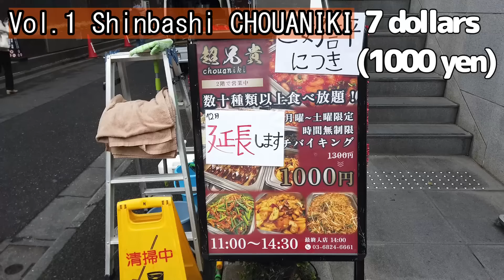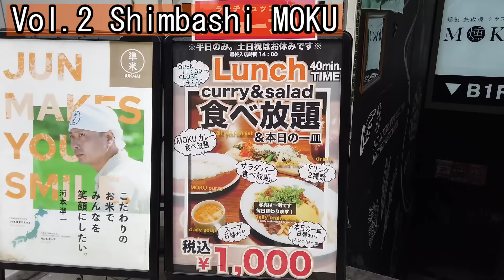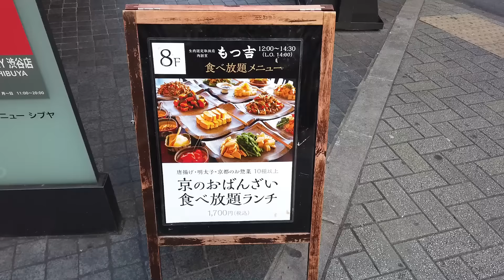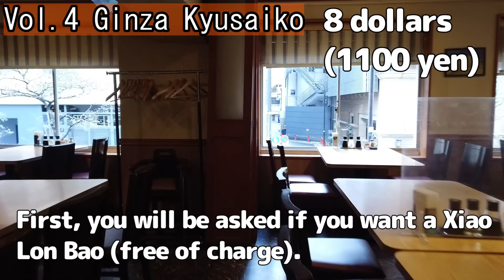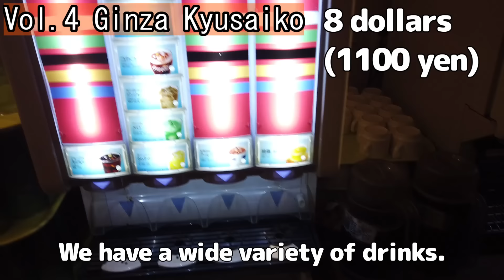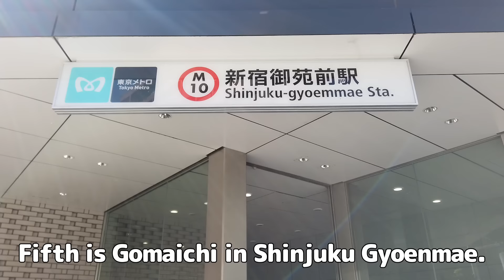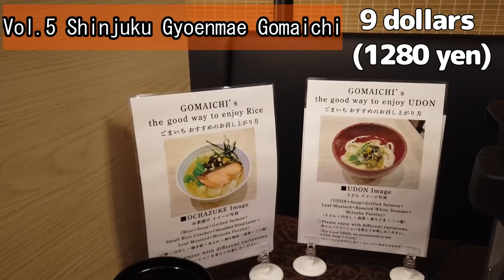5 all-you-can-eat lunches for $7 in Tokyo, with lines at Shinjuku, Ginza, Shibuya, and Shinbashi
: Learn a language by watching TV with subtitles.
Periodical “AYA'S HONEST ASSESSMENT OF THE LIST OF RESTAURANTS YOU SHOULD GO TO”:

Tokyo $7/¥1,000 All-You-Can-Eat Special - 5 Best Lunches
This is Aya from Food Adventures.
I introduce all-you-can-eat restaurants, hotel buffets, and other popular restaurants around Tokyo.
This time, I would like to introduce 5 all-you-can-eat restaurants in Tokyo for 1,000 yen.
You don't need a reservation to use these restaurants, so it is a good deal if you know about them.
There are also some of the most cost-effective restaurants where you can eat all you can eat for an unlimited amount of time.
You can also feel free to use them even if you are alone.

Vol.1 Shimbashi CHOUANIKI 1000yen/$6.89USD
Monday-Saturday 11:00-14:30 (last entry at 14:00), unlimited hours, no reservation required

Vol.2 Shimbashi MOKU 1000yen/$6.89USD
Monday-Friday weekdays only. 11:30-14:00 (40 min. service), no reservation required

Vol.3 Shibuya Motsukichi Weekdays 1400yen/$9.64USD, Weekends 1700yen/$11.71USD
12:00-14:30 (L.O. 14:00), unlimited hours, reservations recommended.
For holidays, please check the insta.

Vol.4 Ginza Kyusaiko 1100yen/$7.58USD (payment by cash only)
11:30-15:00 unlimited hours, no reservation required

Vol.5 Shinjuku Gyoen Gomaichi Adult1280yen/$8.82USD, Child(elementary school student)640yen/$4.41USD
11:30-14:30 (90 min.), no reservation required

■ Suggested videos
All-you-can-eat special for $7 in Tokyo Part II: 5 Lunches with lines at Shinjuku, Jimbocho, etc.
Toyosu Market Seafood Buffet with fresh tuna, snow crab, Japanese cuisine, and a tuna cutting show
【Unlimited time! All-you-can-eat over 30 kinds of exquisite sushi made by chefs right in front of you】
5 all-you-can-eat lunches for $7 in Tokyo, with lines at Shinjuku, Ginza, Shibuya, and Shinbashi
TOKYO_BEST_LUNCH_BUFFET _E.mp4
All-you-can-eat A5 marbled wagyu beef, premium tongue, and over 100 sides at Takeda Shibuya in Japan